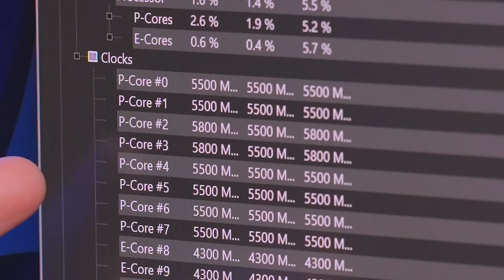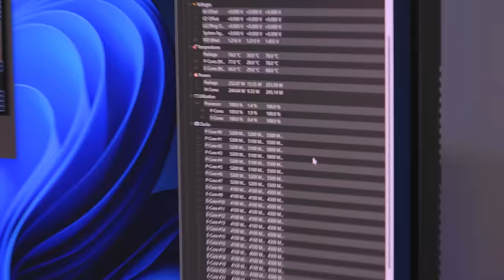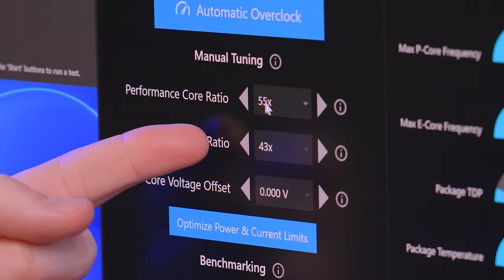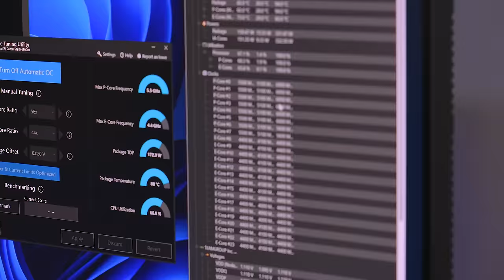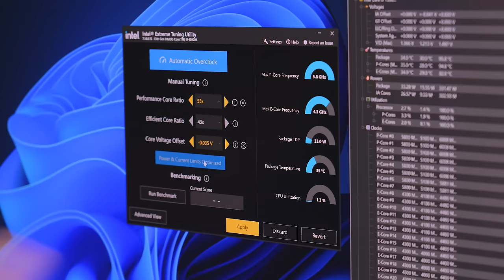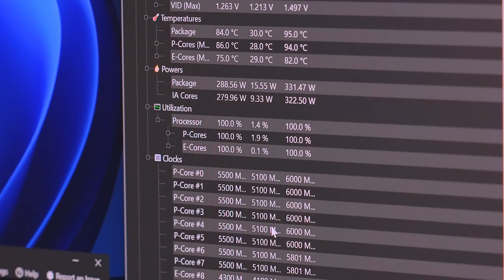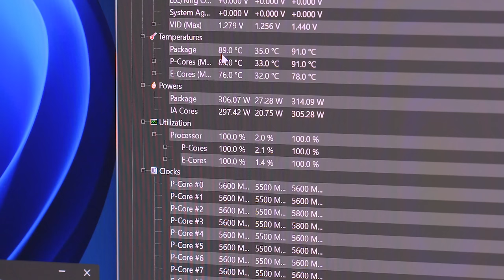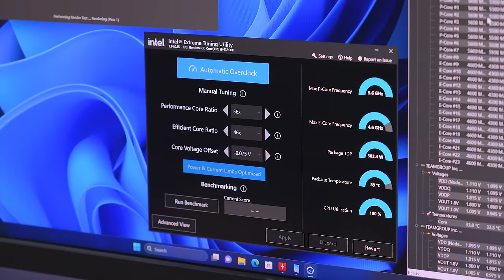Is Overclocking now useless?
Is overclocking still a thing in 2024?? Should you even CARE if your parts are unlocked and can OC? Let's talk about it!

Falcon Northwest has been building high end systems for gamers since 1992! Learn more about what Falcon Northwest has to offer Falcon Northwest has been building high end systems for gamers since 1992!